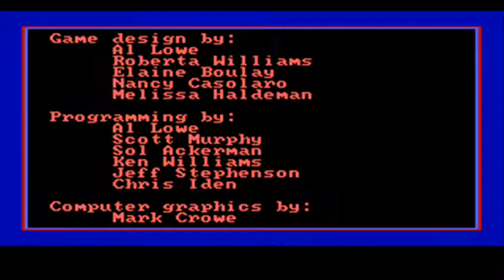The Black Cauldron (1/4)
The Black Cauldron game, made by Sierra On-Line, part 1/4